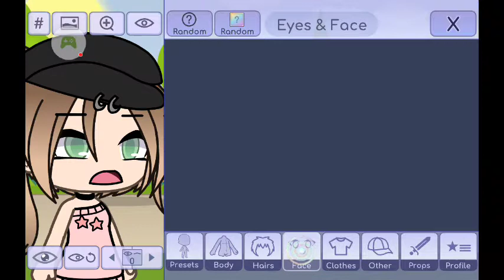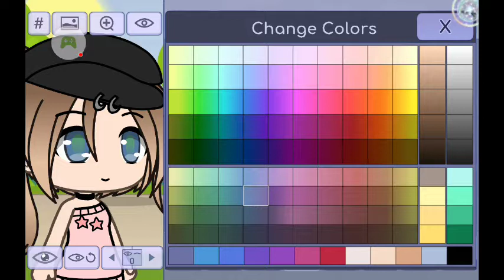Watch me create a character in gacha life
I'm really sorry for how short this video is I still hope it is entertaining I will try to upload tomorrow okay.Please don't say I am being  lazy I really a trying Thank you for taking your time  to read this I love you all and stay safe bye!